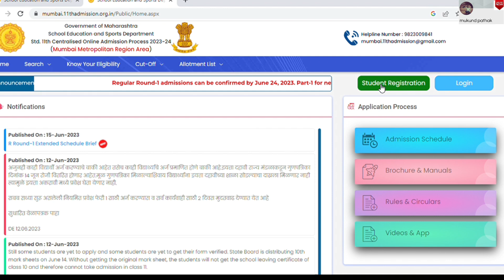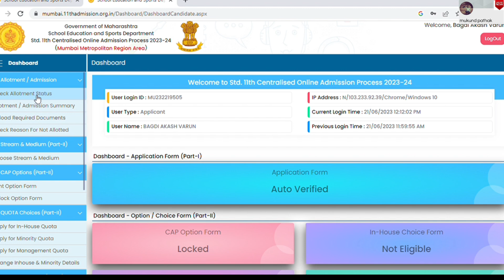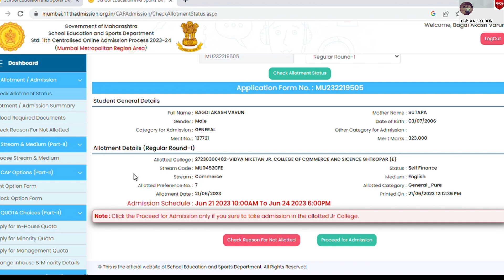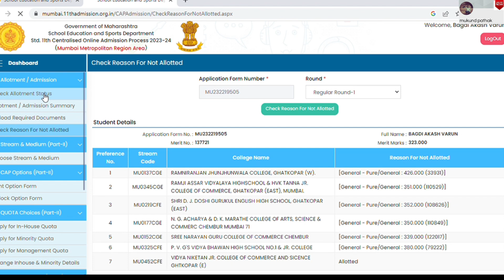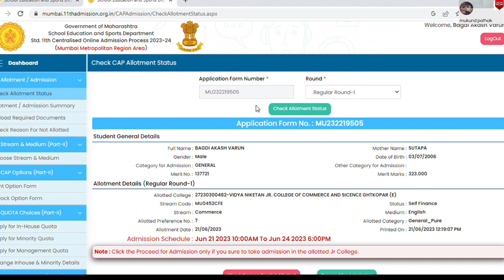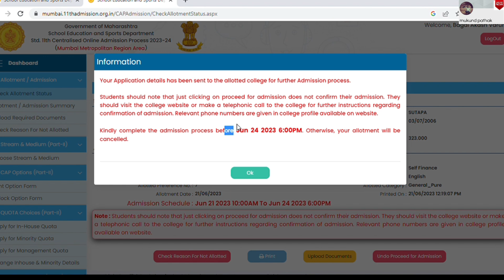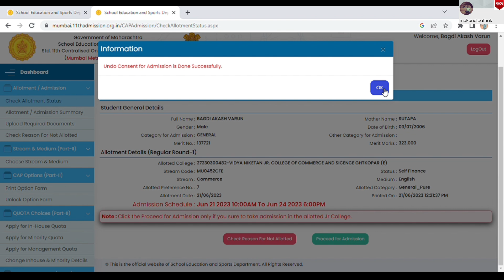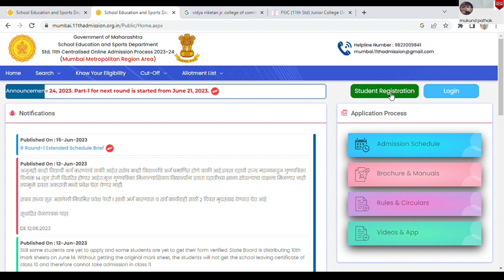11th FYJC Admission Process l After Allotment Admission कैसे ले? New Registration Part1 l Mukund Sir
11th FYJC Part-1 Form Filling Start l Complete Details l 11admission.org.in l Mukund Sir

Click Here to Complete Details: How to fill Application Form,